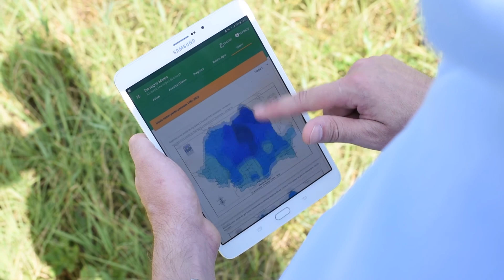Știrile Agrointeligența ÎN DIRECT - 13.09.2017